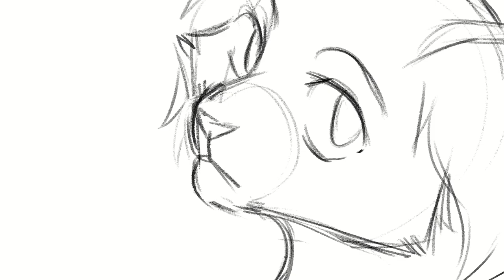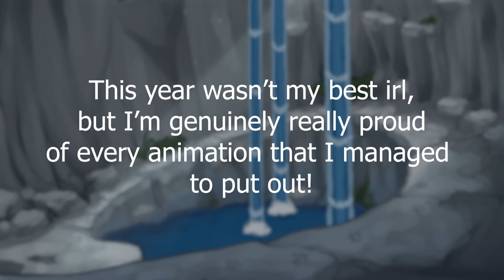2022 Animation Roundup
I wanted to do one of these before we got too far into the new year! As I said in the video, I'm pretty proud of the stuff I put out in 2022, even the unfinished stuff I have some level of pride over despite their obvious unfinished state. I'm usually not super happy with my animated works after a time but this year is different somehow, and I'm pretty happy about that!

Also for context, I originally edited this to the first naruto ED but it got sniped by youtube so I replaced the audio into something much more anxiety inducing. I didn't even edit the clips it just worked out somehow LMFAOOO

Thank you all for the support in 2022!!

AUDIO

The Pizza Game Theme from Spider-Man 2 (PS2)